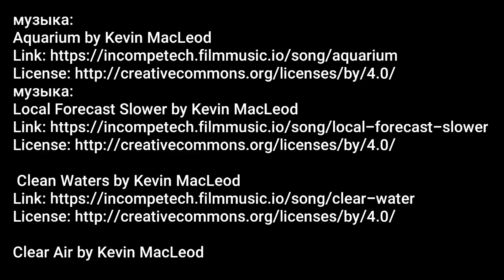Торт с творожным кремом и желе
Новогодний самый простой домашний тортик с простым творожным кремом.
Бисквит:
4 яйца
1 стакан сахара (200 г)
1 стакан муки (120-140 г)
Ванилин

Крем:
360 г творога
300 г сметаны
1 стакан сахарной пудры
Ванилин

Желе:
30 г желатина
1 мандарин
1 огурец
3 ст.л. сахара
650 мл воды

Вес готового торта около 1500 г